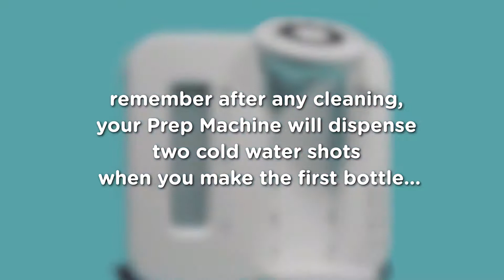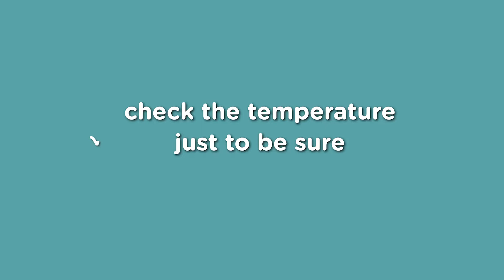Perfect Prep de Tommee Tippee - How To Use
En inglés